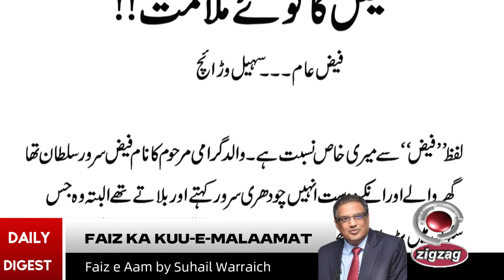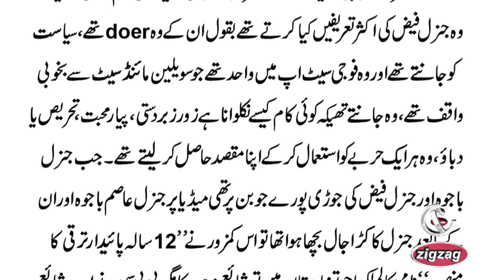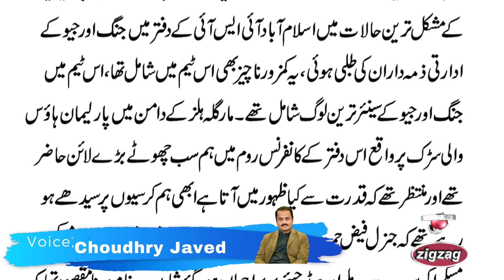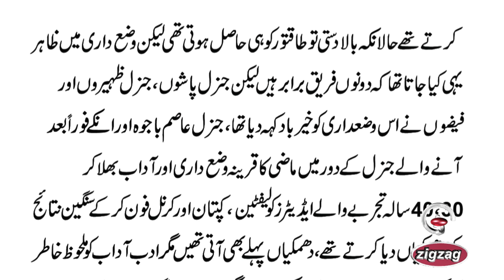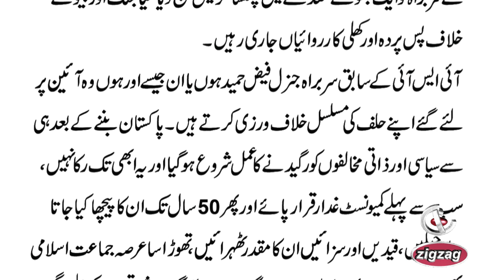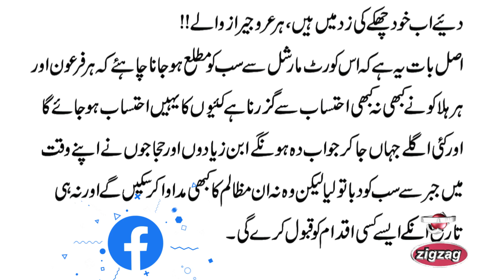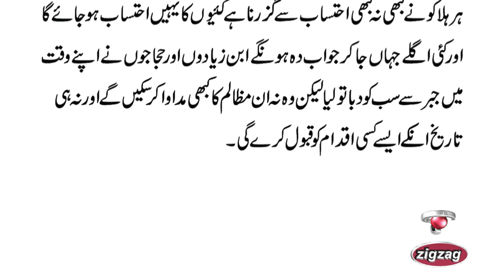Sohail Waraich Exposes Gen, Faiz Hameed's Controversies in Explosive Column 'Faiz Ka kuu-e-malaamat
In this video, we delve into the latest column by renowned journalist Sohail Waraich titled "Faiz Ka Koy Malamat!!" published in Daily Jang. Waraich discusses his personal connection to the name "Faiz" and shares his thoughts on the controversial court-martial of General Faiz Hameed. He recounts his only meeting with General Faiz, reflecting on the powerful duo of General Bajwa and General Faiz, and how they sought to control the media and manipulate political dynamics in Pakistan. Waraich also highlights the long-standing tradition of military leaders overstepping their constitutional boundaries to suppress political and personal rivals. This column is a stark reminder that accountability eventually catches up with everyone.